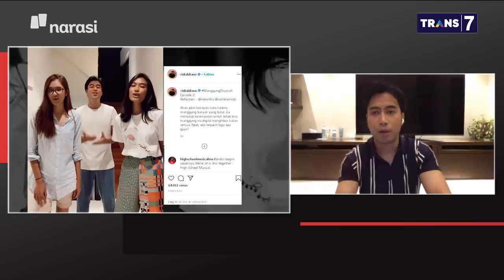Peduli Lawan Pandemi: Aksi Musisi Konser dirumahaja (Part 5) | Mata Najwa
Musisi di Indonesia siap menggelar konser dirumahaja secara daring untuk berkampanye social distancing sekaligus menggalang dana untuk membantu penanganan COVID-19 di Indonesia.

Penyanyi, mulai dari Rossa, Raisa, Tompi, Vidi Aldiano, hingga Armand Maulana, ikut serta dalam perhelatan ini.

"Ini bukan masalah ngasih berapa. Karena besar-kecil tidak hanya dari rupiah tetapi seberapa bermakna itu untuk orang lain," ujar Tompi.

(Narasi)

Tonton juga Mata Najwa eps. [Peduli Lawan Pandemi] dan episode lainnya di atau klik link di bawah.